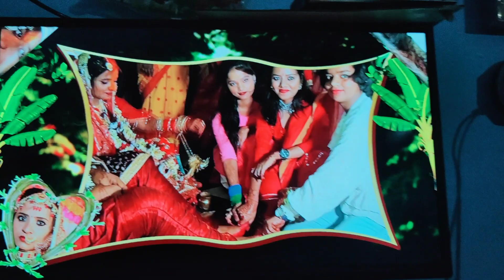जुत्ता चोरी रस्म// जीजा_साली 😃(1)